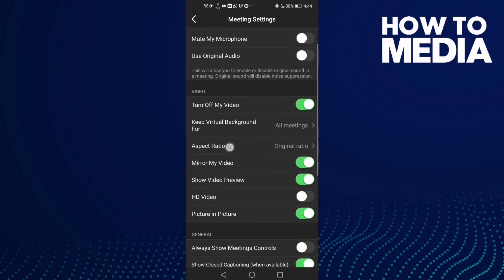How to Manage Aspect Ratio on Zoom Mobile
in this video we discuss :